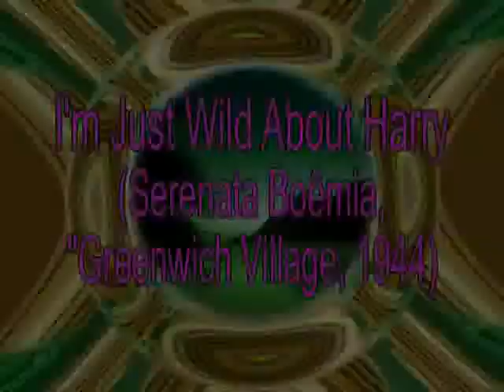CARMEN MIRANDA - I'M JUST WILD ABOUT HARRY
Carmen sings this old song in "Greenwich Village" (Serenata Boêmia) 1944, giving out a mix of English with Portuguese, New Orleans music and samba. Enjoy.